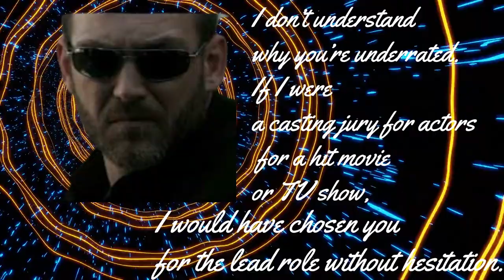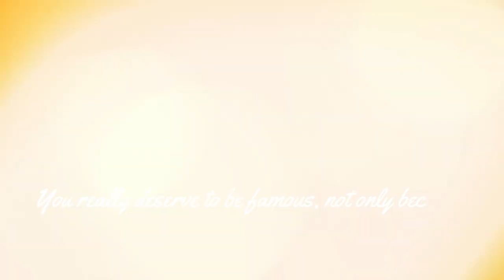Ty Olsson. An exemplary actor.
I made this new video for Ty Olsson. The best actor I've ever seen.